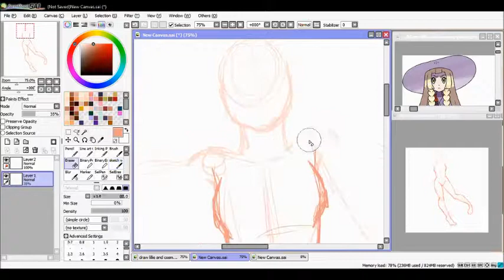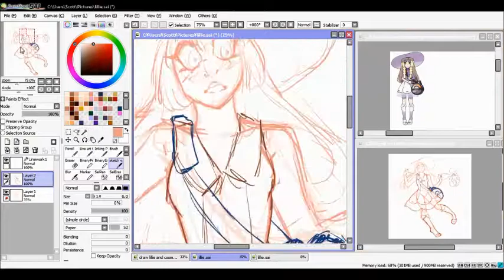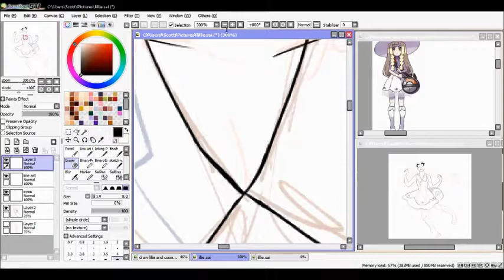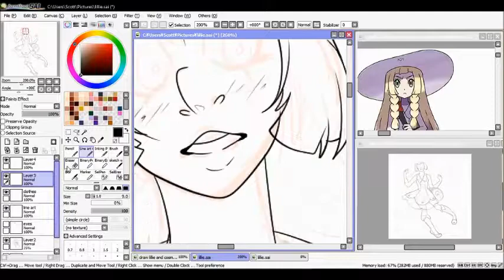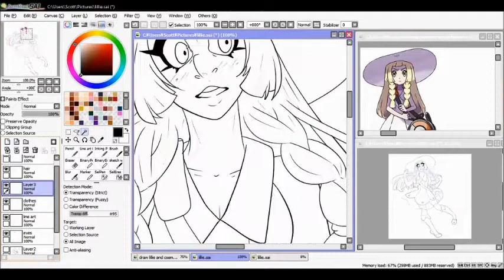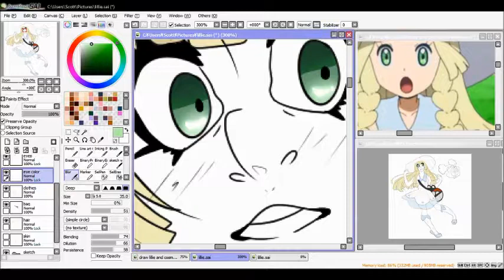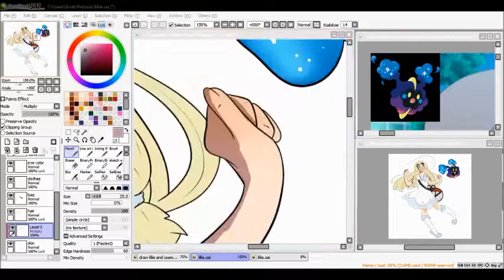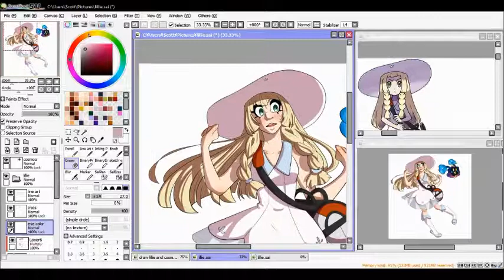Speed Draw: Lillie and Cosmog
I love her and I am shocked and appalled that I have not drew her yet

Songs:

The various Lillie Themes through out the game
Somewhere I'd Rather Be - Wisp X

Tools:

OBS Studios